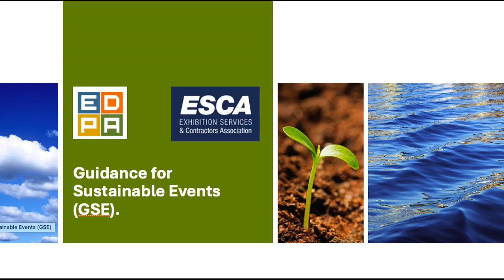3 EDPA ACCESS session Nov 30 2023 Sustainability Guidance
In this part of the session we discuss why the EDPA and ESCA are providing sustainability guidance